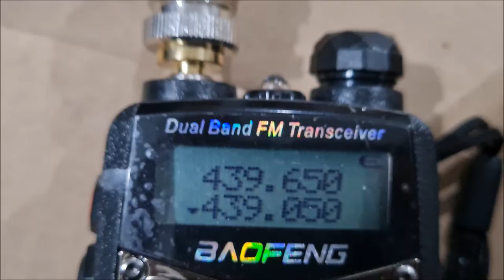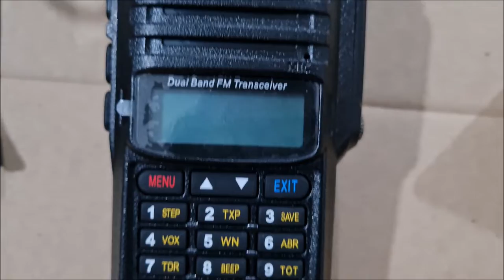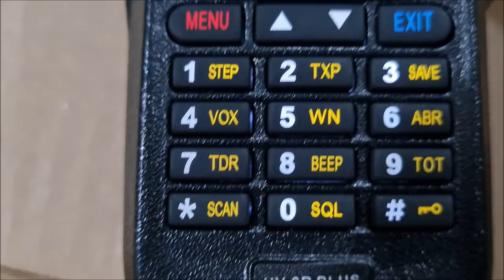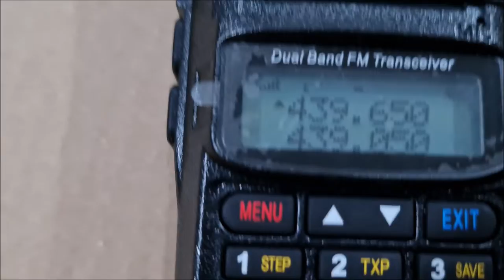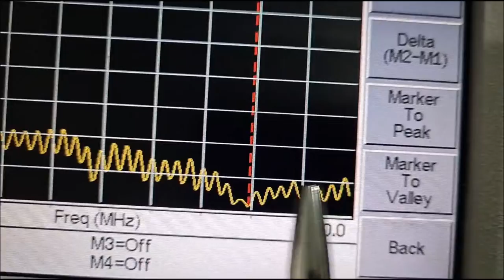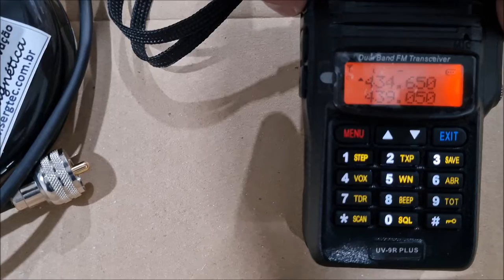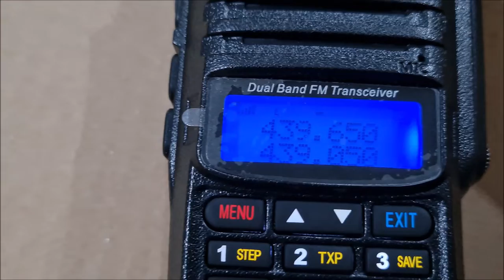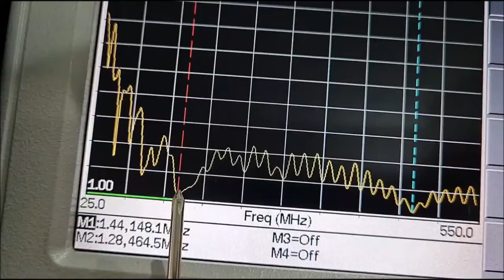ESTA PERMITE TROCA DE CABO BASE MAGNÉTICA PARA ANTEMAS VHF UHF DUAL✅ SIGA O CANAL ✅ MUITO OBRIGADO!